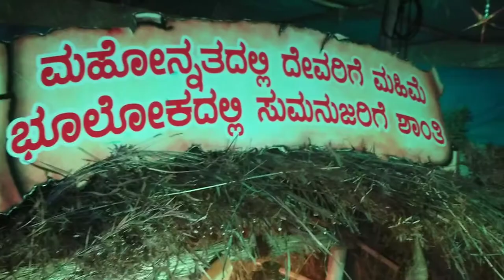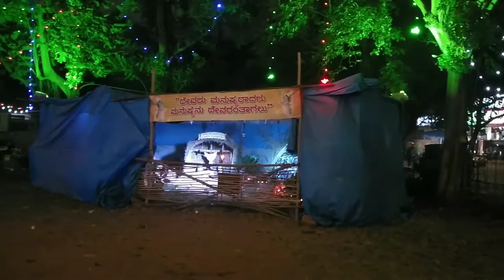MIND BLOWING CRIB|ST. FRANCIS OF ASSISI CHURCH|BANGALORE